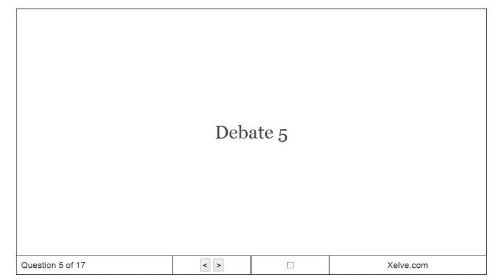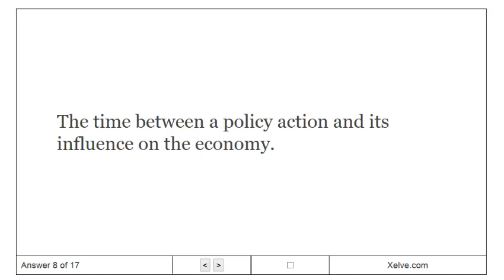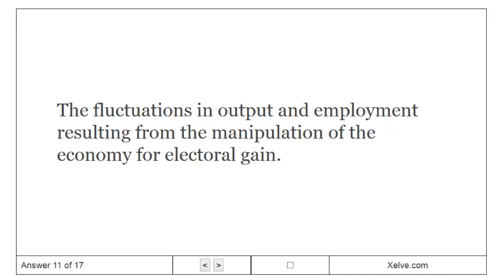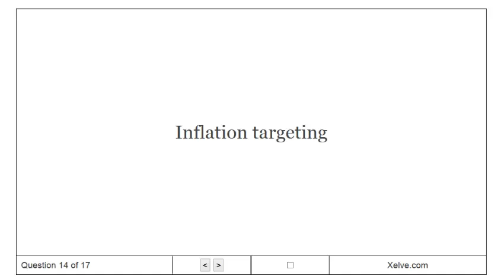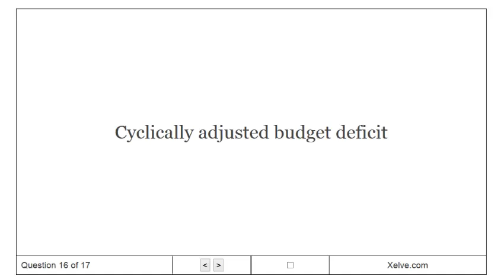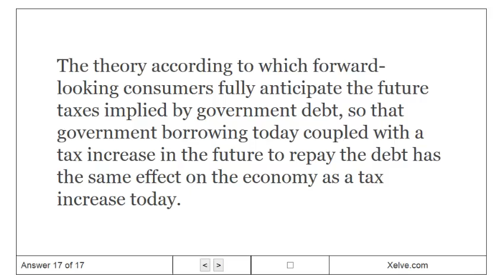Principles of Economics - 36. Six Debates over Macroeconomic Policy - Flashcards